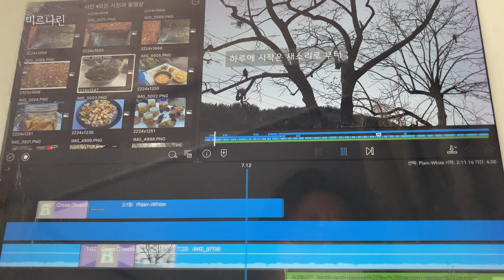소소한 시골 봄 일상 / 언니 봄 손님과 쑥캐로 가기